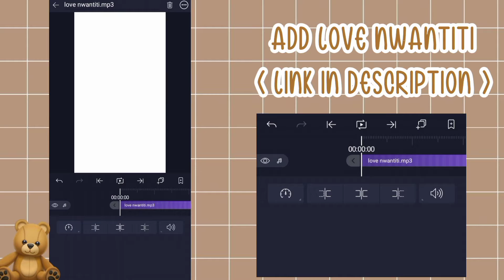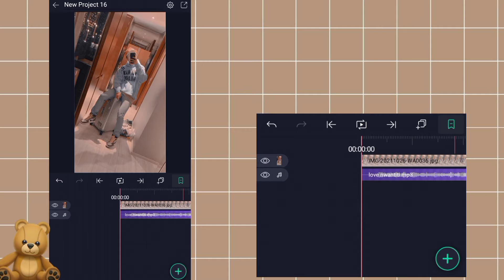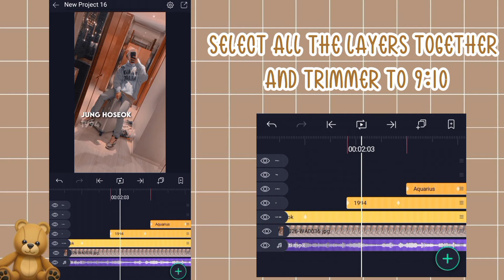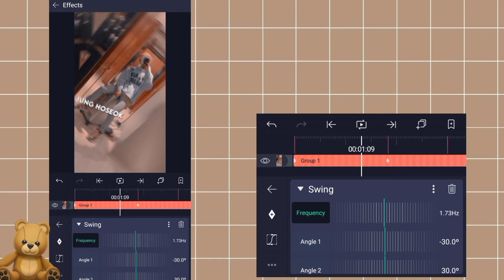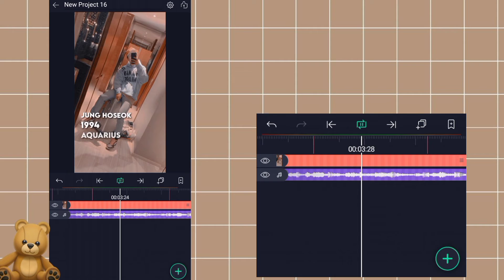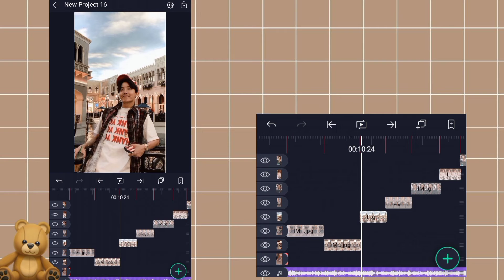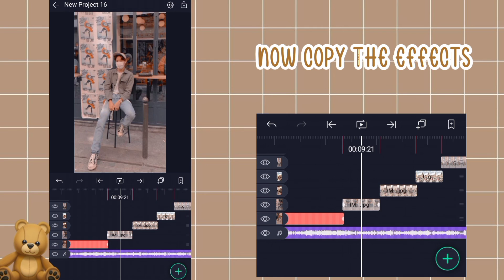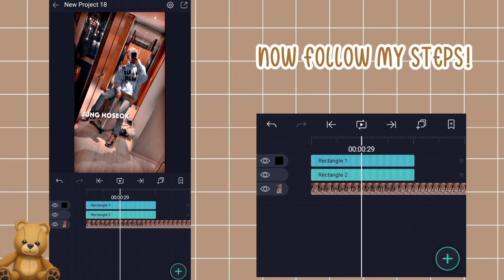✧°꒰ 𝒕𝒖𝒕𝒐𝒓𝒊𝒂𝒍 𝒆𝒅𝒊𝒕 𝒗𝒊𝒅𝒆𝒐 𝒍𝒐𝒗𝒆 𝒏𝒘𝒂𝒏𝒕𝒊𝒕𝒊 𝒓𝒆𝒎𝒊𝒙 𝒕𝒓𝒂𝒏𝒔𝒊𝒕𝒊𝒐𝒏 _ 𝒂𝒍𝒊𝒈𝒉𝒕-𝒎𝒐𝒕𝒊𝒐𝒏°•༄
🪐𝐡𝐞𝐥𝐥𝐨!

𝐢 𝐡𝐚𝐯𝐞 𝐮𝐬𝐞𝐝 𝐚𝐥𝐢𝐠𝐡𝐭𝐦𝐨𝐭𝐢𝐨𝐧 𝐚𝐩𝐤 𝐦𝐨𝐝 3.9.0

🪐𝒅𝒐𝒘𝒏𝒍𝒐𝒂𝒅 𝒂𝒍𝒊𝒈𝒉𝒕𝒎𝒐𝒕𝒊𝒐𝒏 3.9.0
🐾mediafire

🐾𝐛𝐞𝐚𝐭
00:00:00
00:01:25
00:03:00
00:05:07
00:09:03
00:09:10
00:10:02
00:10:10
00:10:23
00:11:08
00:12:23
00:12:10
00:12:22
00:13:00

🪐𝒅𝒐𝒘𝒏𝒍𝒐𝒂𝒅 𝒍𝒐𝒗𝒆 𝒏𝒘𝒂𝒏𝒕𝒊𝒕𝒊 𝒔𝒐𝒏𝒈